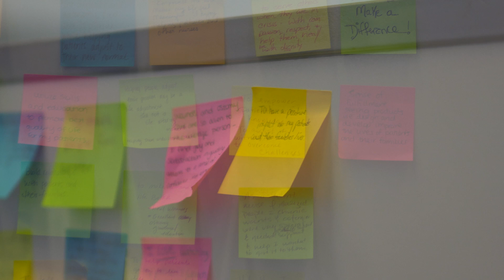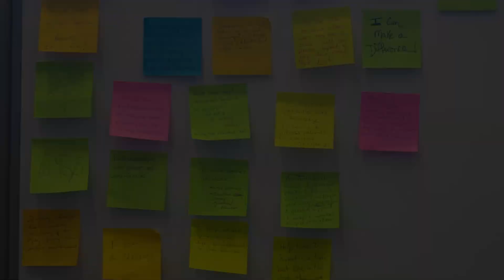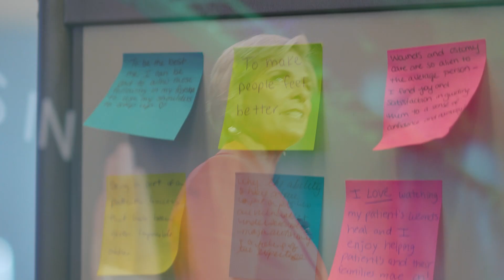Debbie Peterson, CSP - Speaker Reel 2024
Debbie Peterson, CSP® – Award-Winning Keynote Speaker, Author, Consultant

Identify and Propel Your Leaders Forward with Focus and Momentum
Debbie Peterson understands that at the heart of impactful leadership lies clarity — clarity about one’s values, goals, and the influence they want to achieve. Through her proven frameworks and personalized guidance, she inspires audiences to uncover the core of their leadership essence, empowering them to stop playing small, recognize and act on their potential, and make a lasting impact without sacrificing their well-being.

It’s Time for Clear, Impact-Driven Leadership

Transform Leadership Potential Into Leadership Impact.

Drawing from her own transformative journey from career frustration to clarity and impact, Debbie Peterson has crafted a framework that empowers individuals to discover their authentic path to leadership. Her programs are not just about imparting knowledge; they’re about guiding your potential leaders to uncover their own insights, define their vision, and develop a practical roadmap to achieve their leadership goals.

Simply put, Debbie empowers leaders to get out of their own way, see their potential, and act on it.

Debbie’s keynotes and consulting solutions are fun, highly interactive and provide your leaders the tips, tools, and techniques to create more focus, more momentum, and more results for themselves and your organization.

for more information on Debbie's programming.
814/881-5204